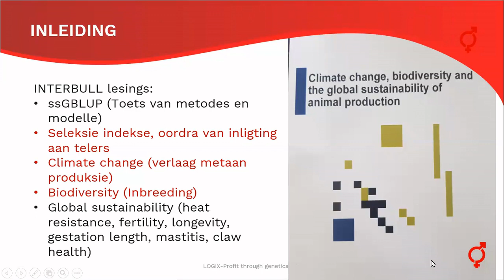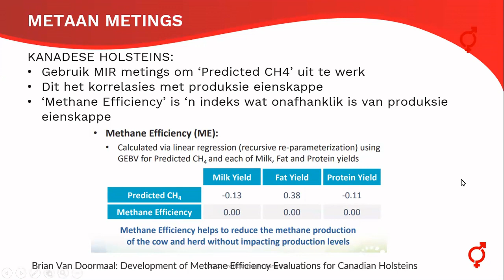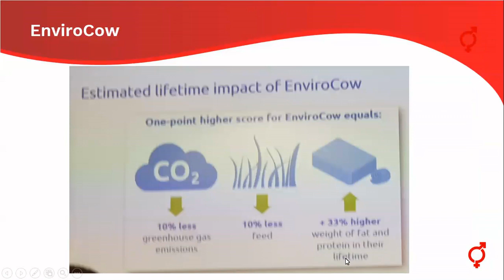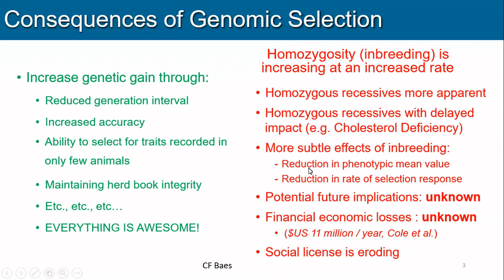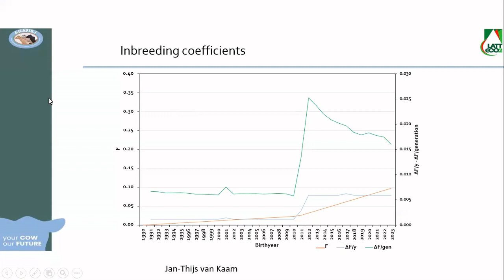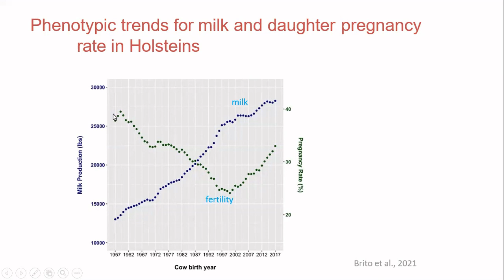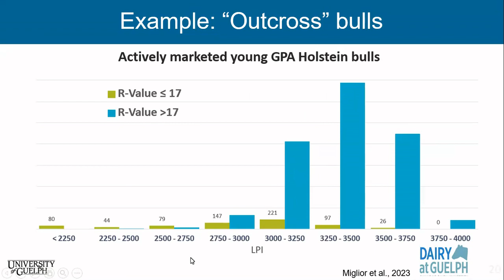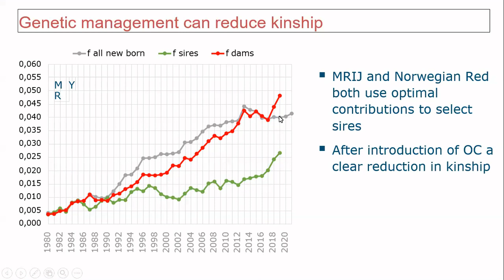Interbull 2023 - SA Stud Book report: Part 2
Dr Helena Theron from SA Stud Book reports back on her attendance of the Interbull 2023 meetings in Lyon, France.
Part 2 of SA Stud Book report back to fellow colleagues and other interested scientists.